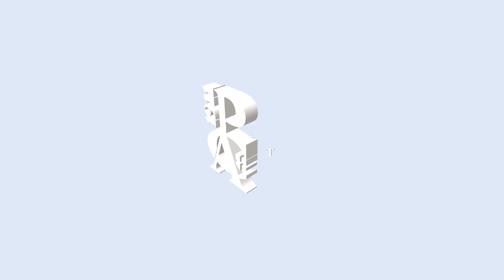Stagione 2024-25 | The First Day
Prima seduta di allenamento della Prima Squadra per la preparazione estiva